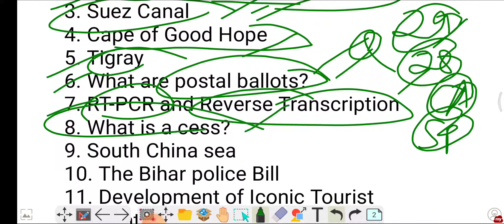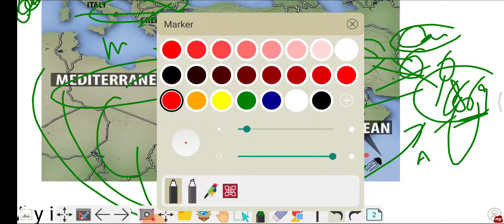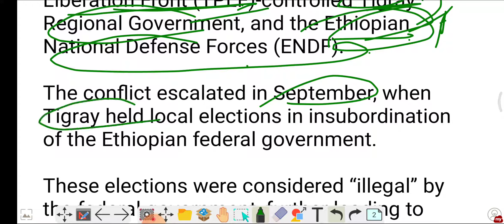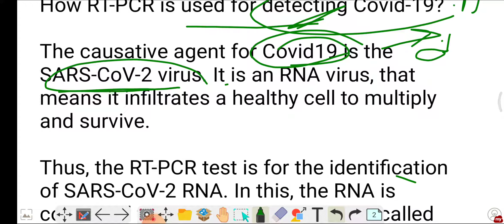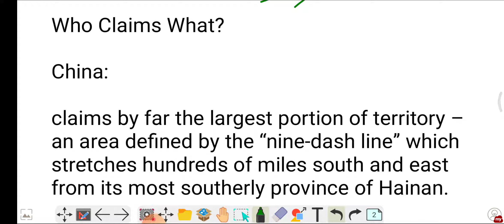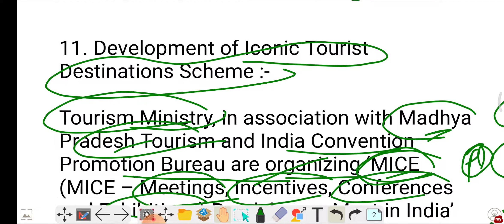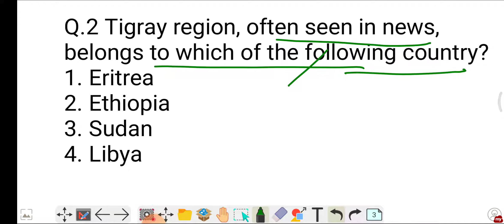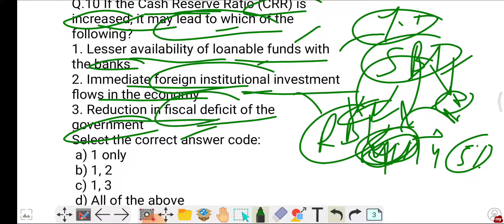29 March 2021 Current affairs for upsc | @SimpleCSE | Important topics for prelims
29 March 2021 Current affairs for upsc | @SimpleCSE | Important topics for prelims

1. Launch of Tribal TB Initiative
2. AEG12 inhibits family of viruses
3. Suez Canal
4. Cape of Good Hope
5. Tigray
6. What are postal ballots?
7. RT-PCR and Reverse Transcription
8. What is a cess?
9. South China sea
10. The Bihar police Bill
11. Development of Iconic Tourist Destinations Scheme
12. Why Centre wants cryptocurrency holdings mandatorily disclosed in RoC filings
13. What was the Tiger Relocation Project?

What is black hole? How is black hole formed? What is singularity? What is event horizon?

What is blank cheque company, shell company and escrow account?

Article 356 State emergency, President rule

Important national parks
Important tiger reserves
Important Biosphere reserves
Important wildlife sanctuaries for prelims
Must watch

Nilgiri biosphere reserves